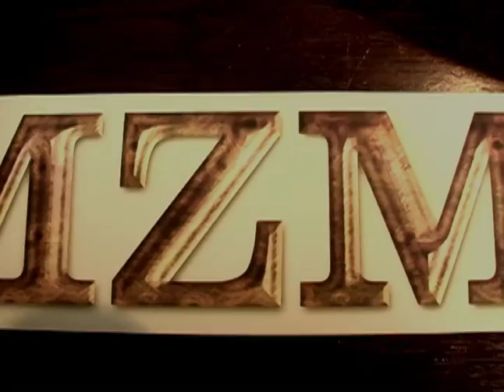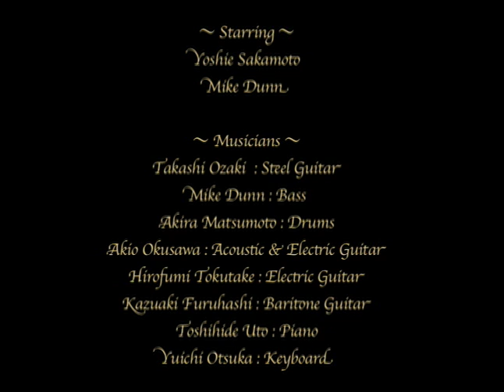I Can't Stop Loving You／Yoshie Sakamoto & Mike Dunn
MZMカントリーがお送りする動画　坂本愛江＆マイク・ダンのデュエットをお届けします　音源はMZM / CD「We are Friends!」より　これからもCDのナンバーからお届けしてゆく予定です

Starring : Yoshie Sakamoto / Mike Dunn
Musicians  : Takashi Ozaki (Steel Guitar) Mike Dunn (Bass) Akira Matsumoto (Drums)
Akio Okusawa (Acoustic & E.Guitar) Hirofumi Tokutake (E.Guitar) Kazuaki Furuhashi (Baritone Guitar) Toshihide Uto (Piano) Yuichi Otsuka (Keyboard)
Photo : Minoru Yuasa   PV-Staff : Nono & Azsa    PV-Producer : Navaron Yousai    Producted by VANRYUJI STUDIO
Produced by rusnagreinekikaku